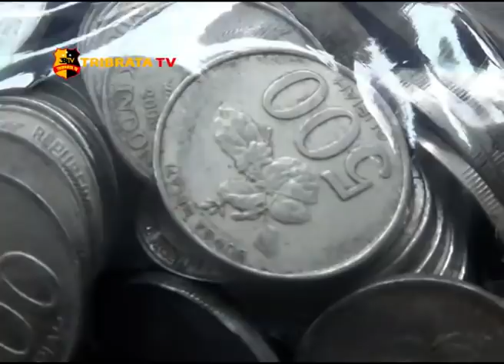PEDAGANG CILOK MEMBELI MOBIL DENGAN UANG KOIN